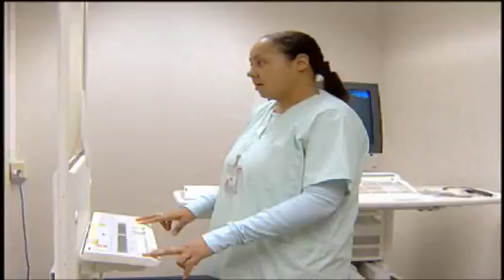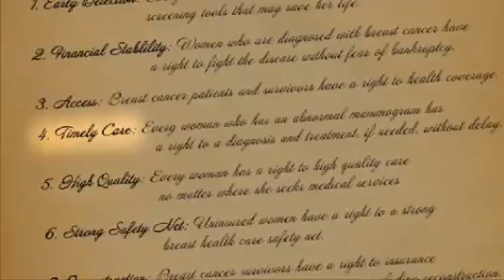Komen Advocacy Overview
This film talks about Susan G Komen for the Cure's advocacy efforts both at the state, national and global levels.